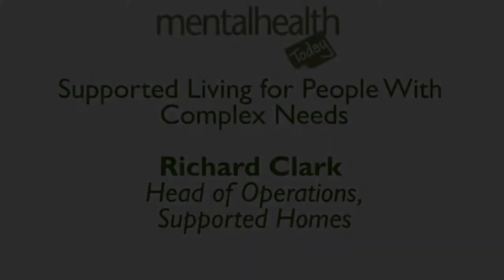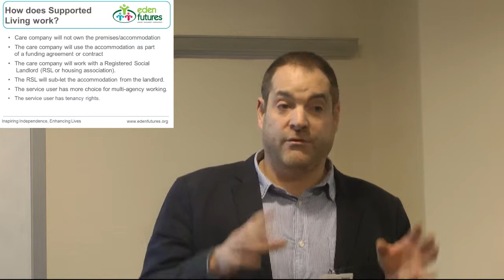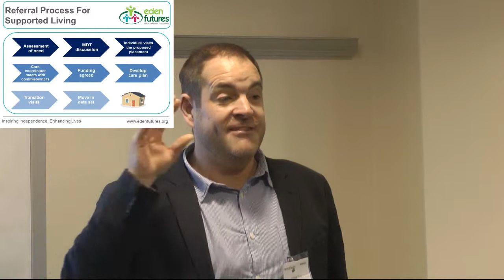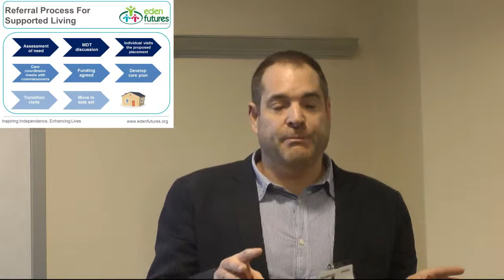MHT North 2015: Richard Clark (Eden Futures)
Watch highlights of Richard Clark, Head of Operations in the West and North West at specialist support service Eden Futures, outline the importance of providing successful supported living placements for people with complex mental health needs.